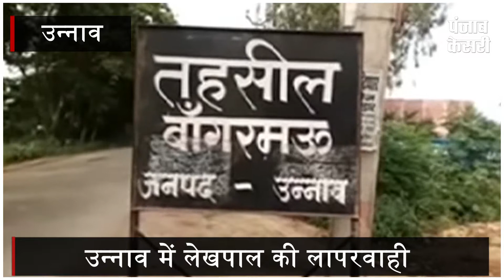लेखपाल की करतूतों ने छात्र को बनाया करोड़पति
उन्नाव की बांगरमऊ तहसील कुछ इतनी तानाशाह हो गयी है कि इसके कर्मचारियों ने हिटलर को भी पीछे छोड़ दिया है... यहां के लेखपाल न तो एस.डी.एम को कुछ समझते है और न ही डी.एम को.